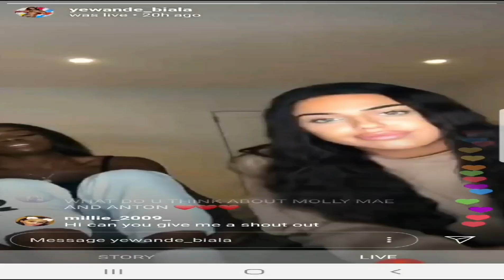YEWANDE COMFIRMS SHE WASNT INVITED TO MOLLY MAE PLT EVENT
YEWANDE Biala has revealed that Molly-Mae Hague didn’t invite her to her PrettyLittleThing fashion launch as she hinted at a feud with her Love Island co-star.
The celebs were out in force on Sunday to celebrate the 20-year-old influencer’s new collection after she landed a big-money deal to be brand ambassador for the clothing range.